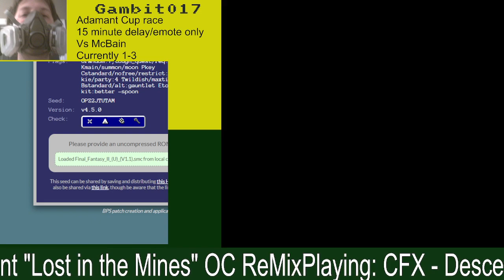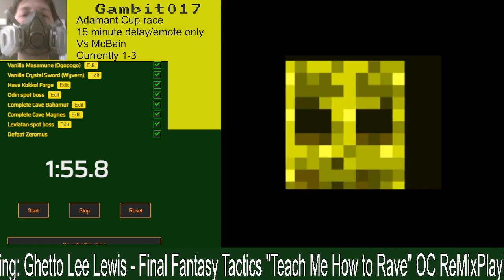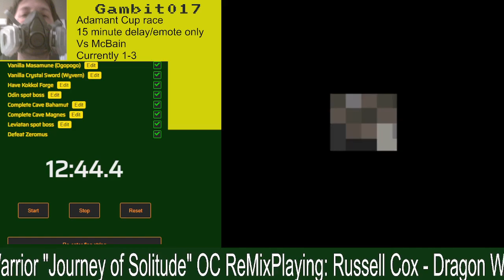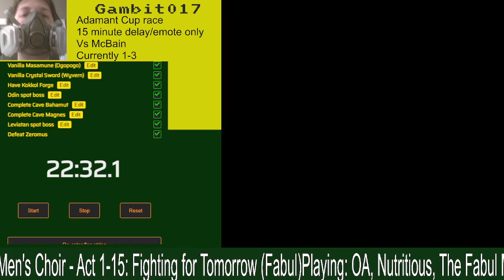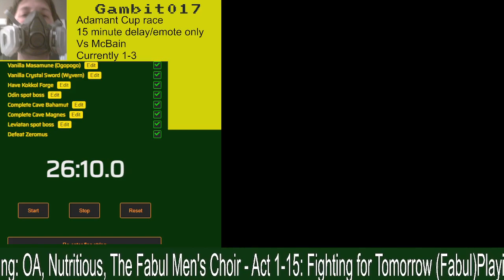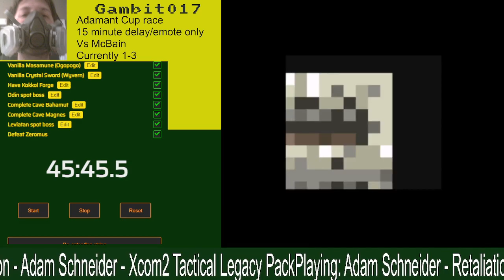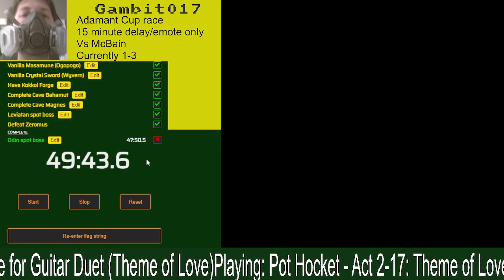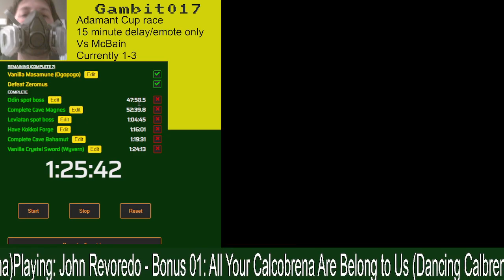Adamant Cup Race 5 vs McBain ( Win and I create Chaos a